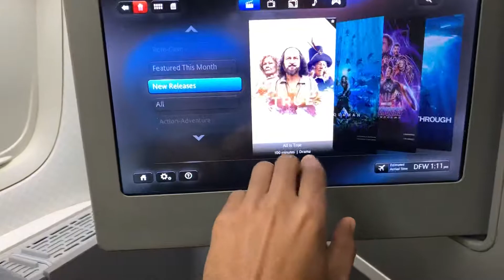First Class Is The Best Way To Fly Nowadays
because of social distancing measures, this it the best way to travel